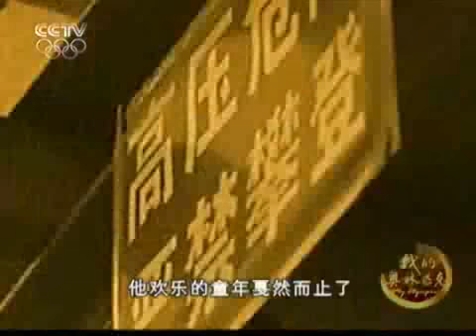He Junquan, 何军权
何军权，3岁时遭电击失去双臂,为肢残一级。

1995年参加游泳训练以来，何军权每天训练的时间都在4小时以上,至少要在水中游1万米,消耗的体能,相当于在陆地上跑步30公里。没有手臂，训练、比赛时，何军权只能用头撞击电子计时板，头部经常被撞得青一块、紫一块，头上的血痂从来没有消失过。在雅典的一次赛前训练中，由于触壁过猛，竟撞破头皮，鲜血染红了身边的池水。正是靠这种顽强拼搏的自强精神和为国争光的坚定信念，何军权取得了一个又一个的辉煌成绩。

    * 姓名：何军权
    * 性别：男
    * 出生年份：1978年
    * 籍贯：湖北荆门人
    * 辉煌战绩：
          o 共获得省级以上金牌26枚(其中世界级金牌12枚)、银牌7枚、铜牌7枚,5次打破世界纪录
          o 2004年雅典第十二届残奥会：
                + 50米仰泳金牌并破世界记录
                + 50米蝶泳金牌并破世界记录
                + 200米混合泳金牌并破世界记录
                + 男子4×50米自由泳接力赛冠军
    * 荣誉：
          o 特等劳动模范
          o 特别贡献奖
          o 无臂英雄
          o 湖北五一劳动奖章
          o 湖北青年五四奖章
          o 全国五一劳动奖章
          o 中国青年五四杰出贡献奖章
          o 2005年3月：中国十佳劳伦斯冠军评选中，何军权当选为年度最佳残疾人运动员